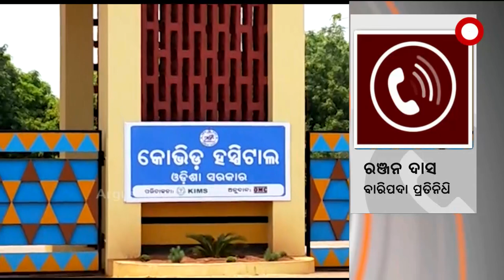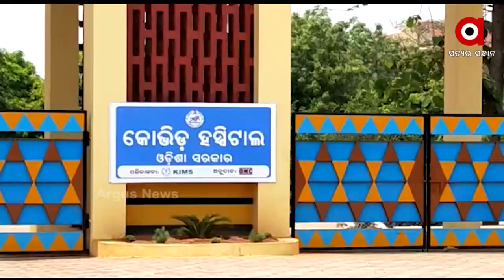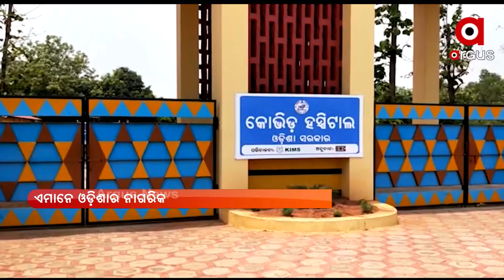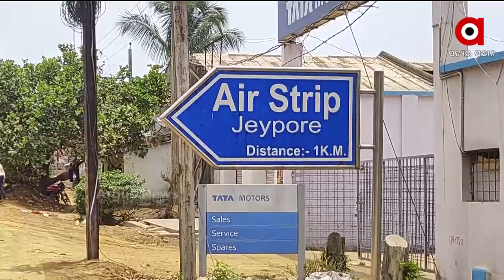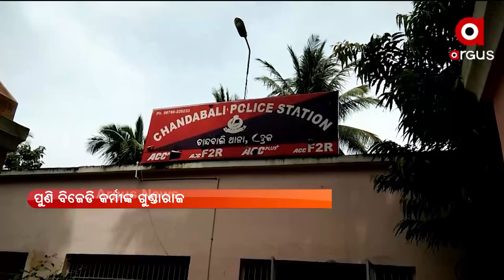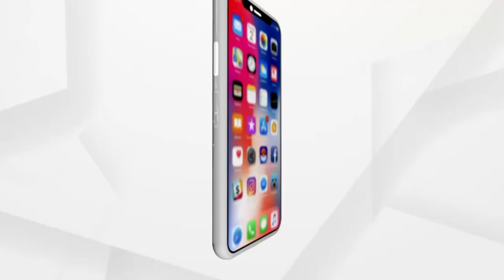Argus Update News 2 PM | 31 May 2021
କୋଭିଡ ରୋଗୀ ନା ଜାନୱର... ବାରିପଦା ସ୍ଥିତ କୋଭିଡ ହସ୍ପିଟାଲରୁ ଆସିଲା ସମ୍ବେଦନହୀନତାର ଦୃଶ୍ୟ...
ବାଲେଶ୍ବର ଜିଲ୍ଲାର ବାତ୍ୟାଞ୍ଚଳରେ କେନ୍ଦ୍ରମନ୍ତ୍ରୀ ଧର୍ମେନ୍ଦ୍ର ପ୍ରଧାନ...
ବାତ୍ୟା ବନ୍ୟା ଯୋଗୁଁ ଜଳସମ୍ପଦ ବିଭାଗର 87 କୋଟି କ୍ଷୟକ୍ଷତି...
ଫାୟାର ଷ୍ଟେସନ ଛକରେ ମଦ୍ୟପ ଯୁବକଙ୍କ ଉନ୍ମତ କାଣ୍ଡ ଘଟଣା...